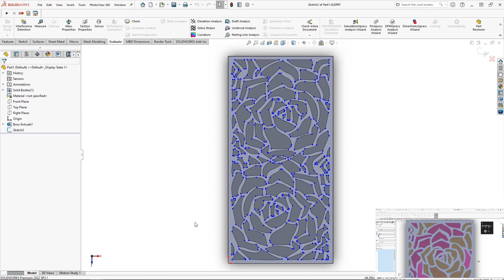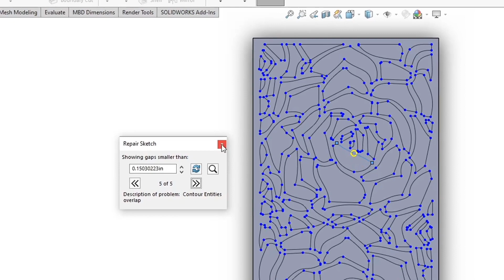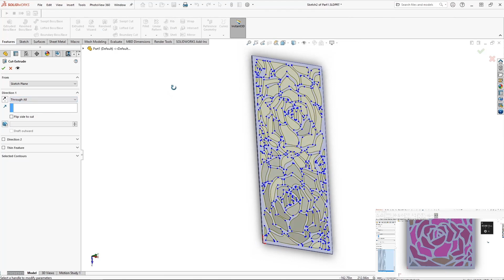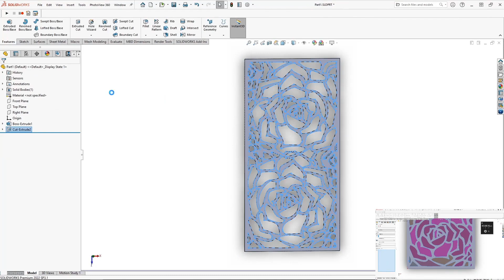Sketch Tool: Check Sketch for Feature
This is an incredibly powerful tool when working with complex sketches. The Check Sketch for Feature can save you a lot of valuable time.